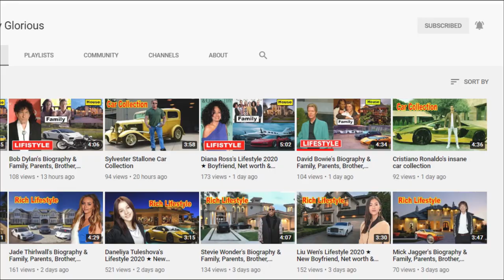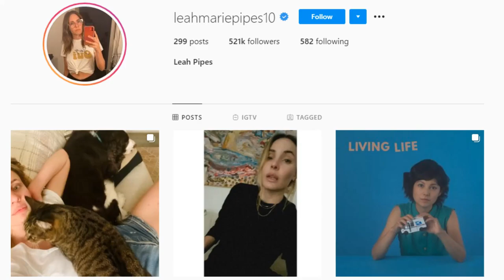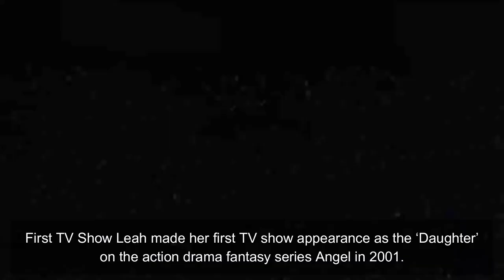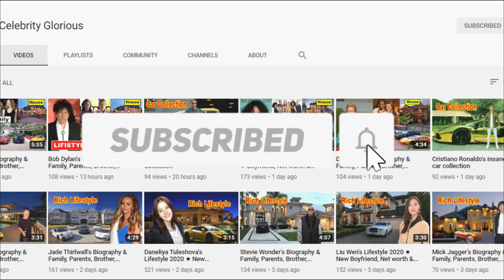Leah Pipes's Lifestyle 2020 ★ New Girlfriend, House, Net worth & Biography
Leah Marie Pipes (born August 12, 1988) is an American actress. She is most notable for starring in the television series Life Is Wild, the slasher film Sorority Row and the CW's The Originals.
She broke into screen acting in 2001 on the supernatural-drama series show Angel. She was a regular on the TV series Lost at Home and appeared in the Disney Channel Original Movie Pixel Perfect as Samantha Jacobs. She starred in the movie Fingerprints in 2006 (released in 2008). She has also appeared on TV shows such as Crossing Jordan and Drake & Josh. She also appeared on Clubhouse as Jessie.

She starred in the soccer film Her Best Move. She appeared in Odd Girl Out and other small budget films. In 2006 Pipes starred as the teenage foster child Kelly in an episode of Fox's TV series Bones.

For the 2007–2008 television season, Pipes starred in the drama series Life Is Wild.[4][5] She also had a recurring role in Terminator: The Sarah Connor Chronicles as Jody. She plays Beth in the ABC series The Deep End, which premiered on 21 January 2010.

She played one of the leads in her first major film, 2009's Sorority Row. For which she received critical acclaim, and was either seen as the "highlight" or the best part of the film.

In 2010, she played Miranda for one episode of Law & Order: Los Angeles. She also played Alexis for one episode of The Defenders. In 2012, she began filming alongside Mischa Barton and Ryan Eggold in the Mark Edwin Robinson's supernatural romance thriller, Into the Dark.

In 2013 she played Katie in Jodi Arias: Dirty Little Secret, a television movie about the murder of Travis Alexander.

She starred with E.J. Bonilla in the film romance Musical Chairs, about a couple who participates in wheelchair ballroom dancing. It was released theatrically on March 23, 2012. Pipes starred in The Originals as Camille O'Connell. She also starred in Charmed as Fiona a witch whose magic equals with the powers of the charmed ones.

♡Celebrity Glorious♡